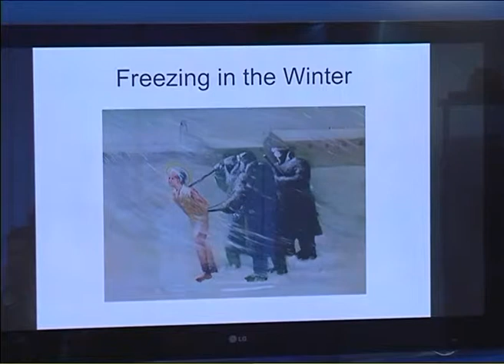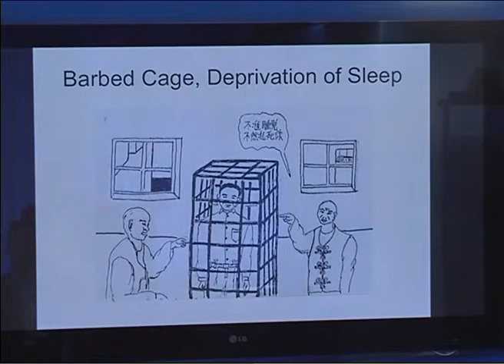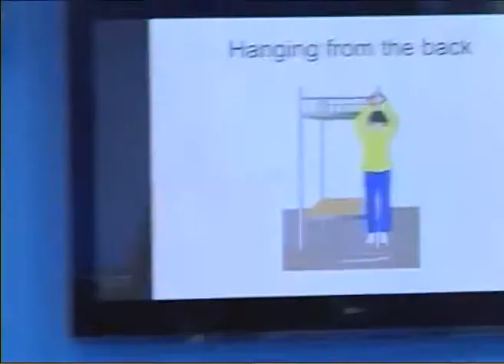«Туйдан» - это движение по выходу из Компартии, благодаря которому китайцы чувствуют себя свободными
UA - «Туйдан» - це рух з виходу із Компартії, завдяки якому китайці відчувають себе вільними. Процес декомунізації  для України дуже важливий. «Туйдан» - це рух з виходу із Компартії, завдяки якому китайці відчувають себе вільними і в серцях, і в думках.

RU - «Туйдан» - это движение по выходу из Компартии, благодаря которому китайцы чувствуют себя свободными. Процесс декоммунизации для Украины очень важен. «Туйдан» - это движение по выходу из Компартии, благодаря которому китайцы чувствуют себя свободными и в сердцах, и в мыслях.